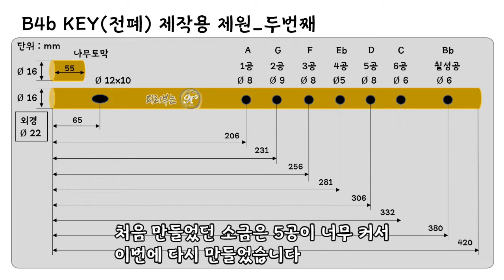El Condor Pasa_PVC Flute_달콤한 소금 입문 50일차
벌써 50일이 지났네요.
매일 연습하지는 못했는데요. 꾸준히 하고 있습니다. ㅎㅎ
오늘은 [철새는 날아가고]를 연주해 보겠습니다

여러 KEY의 소금을 가지고 있어서
유튜브 영상 보다가 마음에 드는 곡 있으면 음성 제거하고
반주 음악으로 쓸 수 있어서 좋아요

여러분도 다양한 KEY의 소금을 만들어 보세요
소금 만드는 영상 참고하세요

Font   : Mapo배낭여행